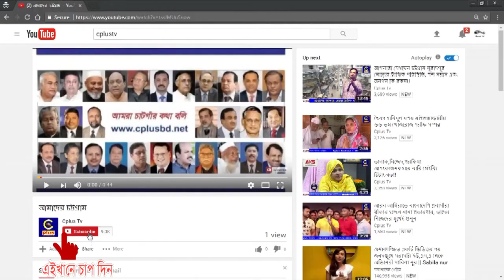রাঙামাটির নানিয়ারচর উপজেলায় আওয়ামীলীগের দলীয় কার্যালয় উদ্বোধন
পাহাড়ের মানুষকে অবৈধ অস্ত্রধারীদের জিম্মি দশা থেকে মুক্ত করতে সকল জনগোষ্ঠীকে ঐক্যবদ্ধ ভাবে প্রতিরোধ গড়ে তোলার আহবান জানিয়েছেন বাংলাদেশ আওয়ামীলীগ কেন্দ্রীয় কার্যনির্বাহী কমিটির সদস্য দীপংকর তালুকদার। তিনি বলেন, পাহাড়ের অবৈধ অস্ত্রের মহড়া দিয়ে পার্বত্য পরিস্থিতি যারা অস্থিতিশীল করে তুলছে তাদের বিরুদ্ধে সবাইকে রুখে দাঁড়াতে হবে।

আজ মঙ্গলবার সকালে রাঙামাটির নানিয়ারচর উপজেলা আওয়ামীলীগের দলীয় কার্যালয় উদ্বোধন করতে গিয়ে তিনি এ কথা বলেন।

নানিয়ারচর উপজেলা আওয়ামীলীগ সভাপতি ত্রিদীব কান্তি দাশের সভাপতিত্বে অনুষ্ঠিত আলোচনা সভায় পার্বত্য চট্টগ্রাম আঞ্চলিক পরিষদ সদস্য কামাল উদ্দিন, জেলা পরিষদ চেয়ারম্যান বৃষ কেতু চাকমা, জেলা আওয়ামীলীগ সহ-সভাপতি নিখিল কুমার চাকমা, সাধারণ সম্পাদক হাজী মুছা মাতব্বরসহ আওয়ামীলীগের অঙ্গ সংগঠনের নেতাকর্মীরা বক্তব্য রাখেন।

এর আগে অতিথিরা নানিয়ারচর উপজেলা আওয়ামীলীগের দলীয় কার্যালয়ের উদ্বোধন করেন।